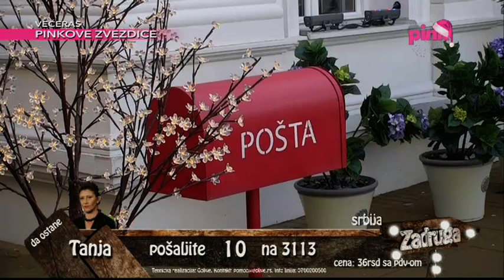Zadruga - Razgovor Mace i Bore -05.01.2018.